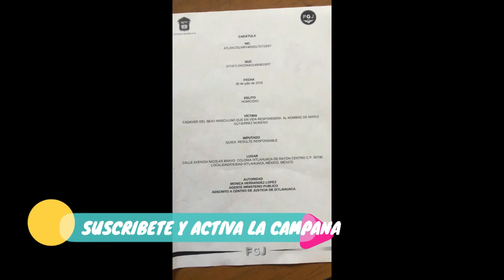(ACTUALIZACION) Lady asesina mata a persona de la tercera edad lady pedas lady destructiva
aquí esta toda la información de la chava en estado de ebriedad que por imprudencia mato a una persona honesta y trabajadora ojala se haga justicia un familiar del hoy finado compartió toda la información
Vecinos nos dijeron que ella es la chica que atropelló ayer a mi papá quien lamentablemente murió minutos después, se la llevaron detenida en estado de ebriedad y ahora resulta que en el MP de Ixtlahuaca dicen que no hubo detenidos, en el acta están anotadas sus placas pero aún no hay investigación, los vecinos que vieron ya fueron o amenazados o comprados porque ya nadie nos quiere dar información cuando en él acta dice que había como 100 personas en el lugar de los hechos.